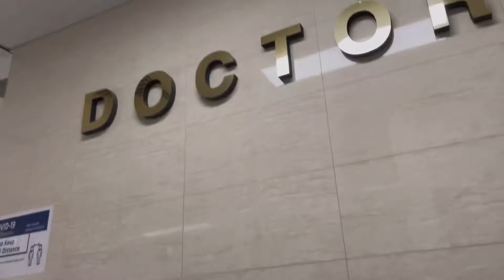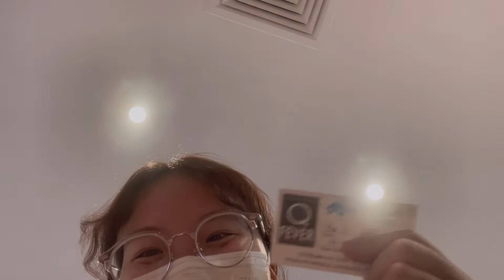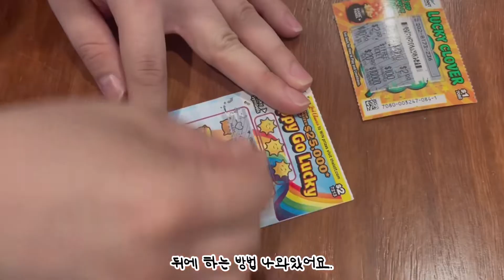호주🇦🇺/고기 공장 존디 입사 준비! 큐피버 맞기 완료!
안녕하세요. 깨지입니다.

존디라는 소고기 공장에 다음주 14일에 인덕션하고 19일 부터 근무하게 되었어요.
그전에 큐피버라는 백신을 맞아야해서 저번주에는 스킨테스트하고 일주일이 지난 오늘 금요일에 백신을 맞았습니다.

은행업무도 보고 나름 알찬 하루였어요.
여러분 오늘 하루는 어떠셨나요?

촬영 : Iphone 12 mini
편집 : vl